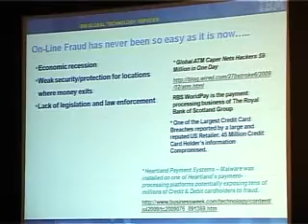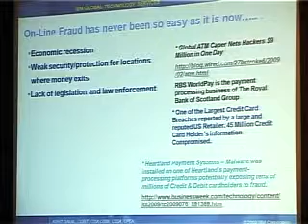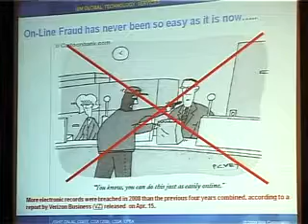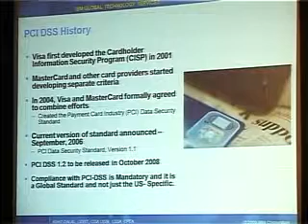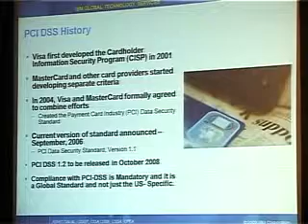Interop Mumbai 2009: Governance, Risk Management & Compliance session. Part 2 of 9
Governance, Risk Management & Compliance session at Interop Mumbai 2009 on Oct 7.

The global financial crisis put the spotlight on the inadequacies of risk assessment and risk management. Even yet-to-be-enforced compliance norms such as Basel 2 are proving to be inadequate. IT managers seem to constantly be in a mode of catch-up, focusing more on regulation and compliance than bigger issues which have a bearing on mitigating risk. This sub-track attempts to put the subject of risk assessment and management into perspective from a holistic angle, bringing in experts with on-the-ground experience in consulting for large Indian enterprises.

Session Chair: Vishal Salvi, Chief Information Security Officer, HDFC Bank.

Speakers:

Ashit Dalal, Head - Risk. Compliance and Governance Consulting, IBM Global Services.

Nikhil Donde, Associate Director, PriceWaterhouseCoopers.